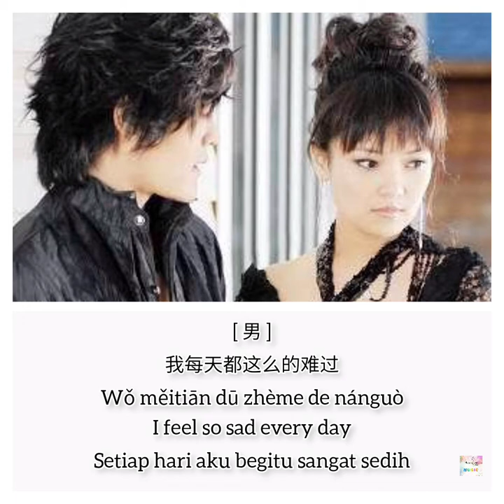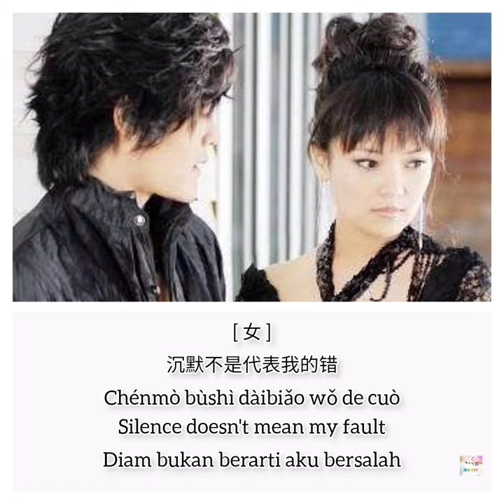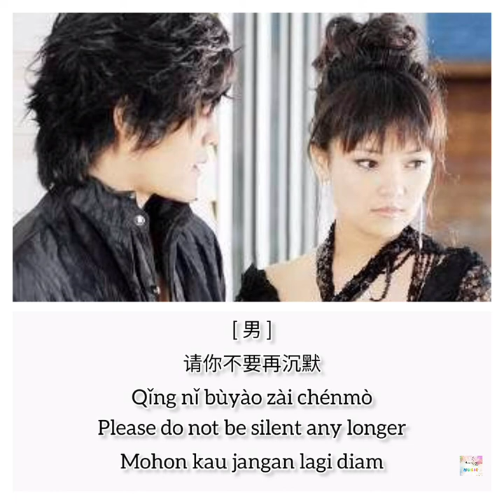Fan Cuo ( 犯错 ) Making Mistakes - Berbuat Salah By Gu Feng ( 顾峰 ) & Si Qin Gao Li ( 斯琴高丽 )